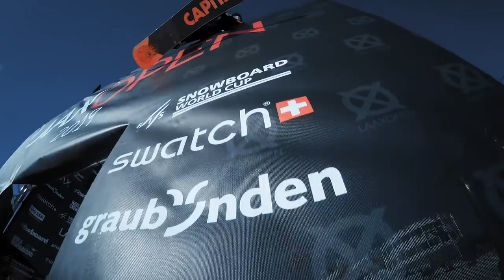LAAX OPEN COURSE PREVIEW | StaleLIFE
Gimbal God’s Setup:

GoPro Hero 7
GoPro Karma Grip
Polar Pro GoPro ND Filters
Sennheiser MKE 2 Elements Mic
Siriu Carbon Fiber Monopod
Sony A7Riii
Rode Video Mic Pro+
Rode Deadcat
Wandrd PRVKE Backpack
MacBook Pro 15’’

Stale’s Gear:

Rome RK1 Stale Sandbech 156
Rome RK1 Alek Oestreng 155
Rome RK1 Len Jorgensen 155
Rome Targa Stale RK1 Bindings
Oakley Line Miner Goggle
Oakley Latch Beta Sunglasses
Oakley Latch Key Sunglasses
Oakley Wind Jacket 2.0 Prizm
Oakley Ski Insulated Pant 10K/2L